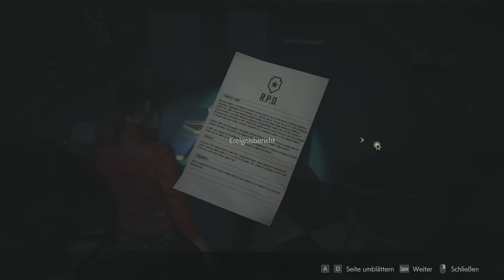Resident Evil 2 (Claire) #32 👮‍♂ Der Granatwerfer steht uns gut 🧟‍♂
GAMING

MUSIK
Psiquence Music Projects: